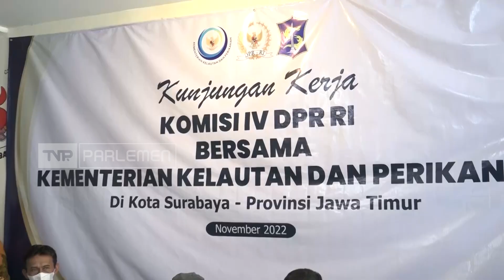TVR 120 - Komisi IV DPR RI: Giatkan Budidaya Kepiting Sistem Apartemen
Komisi IV DPR RI menilai budidaya kepiting sistem apartemen sangat menguntungkan mudah diterapkan oleh masyarakat dan juga bisa menjadi salah satu penggerak ekonomi di daerah - daerah terutama yang memiliki pesisir.

Narasumber :

Andi Akmal Pasluddin / Anggota Komisi IV DPR RI / F – PKS / Sulsel II

Hanan A. Rozak / Anggota Komisi IV DPR RI / F - PG / Lampung II